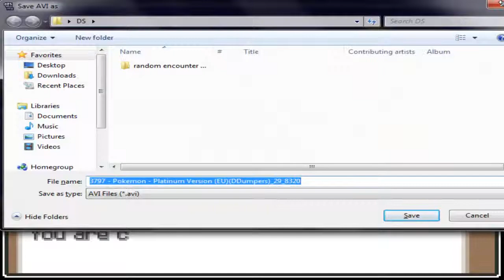Pokemon Nuzlocke/Randomizer Platinum Episode 23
For Halloween I'm going as the Pokemon trainer.